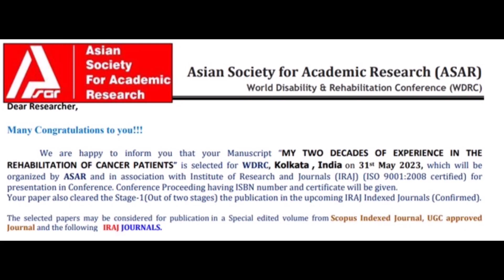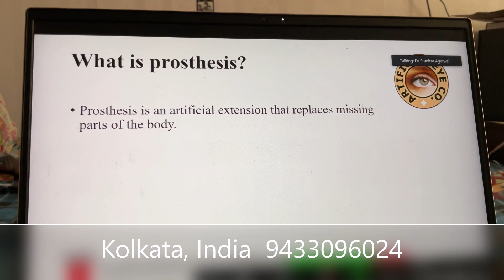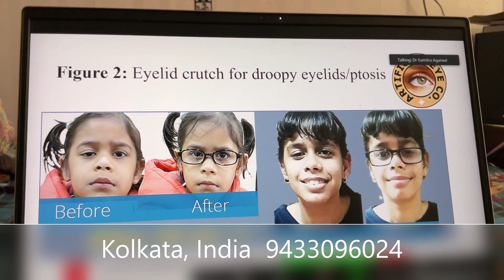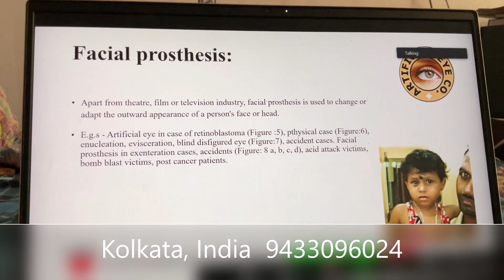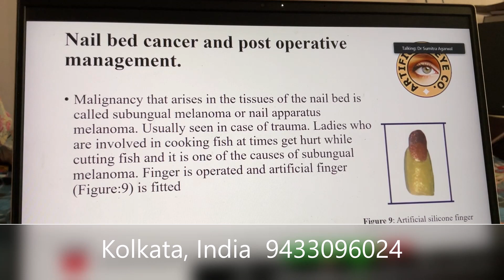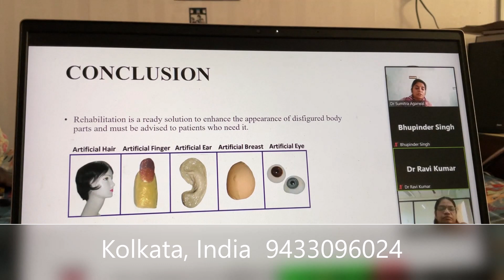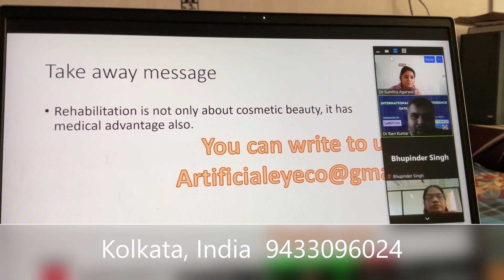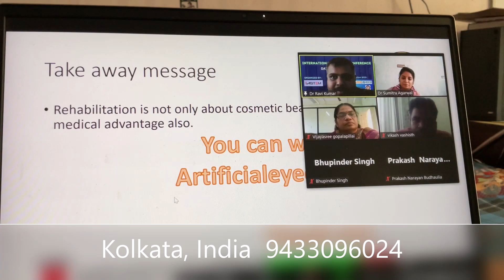Dr Sumitra speaks of prostheses at World Disability and Rehabilitation conference (WDRC)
Know about different kinds of prostheses being custom made by Dr Sumitra. These play important role in lives of the affected person.

Appointment booking (Online / Offline) :
We have only one branch in India: Kolkata, West Bengal
If you know someone who has lost an eye and is depressed due to it then share his/her image on whatsapp @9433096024 along with details of how it happened. Our team will get back to you with the best possible solution.

Join hands with Dr Sumitra in bringing back the lost confidence of people who has lost any body part.

Dr Sumitra is a popular name in Ocular Prosthesis

She has been awarded several times and has been featured in Television, Newspapers and Magazines for her works.

She aims to bring happiness to people who have lost confidence due to loss/absence of one eye.

She specialises in making customised ocular prosthesis (artificial eye / prosthetic eye).
She has a huge experience and has successfully handled patients with so many different socket conditions.

She has successfully prepared prosthetic eyes for celebrities and models too.

She has trained several doctors in this skilled art.

Dr Sumitra is the ultimate name in Prosthetic Eyes